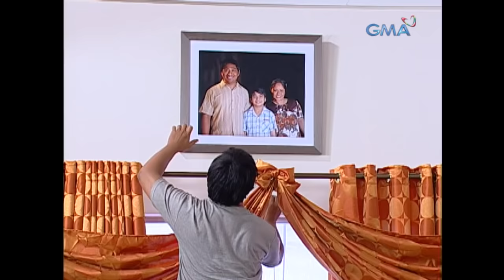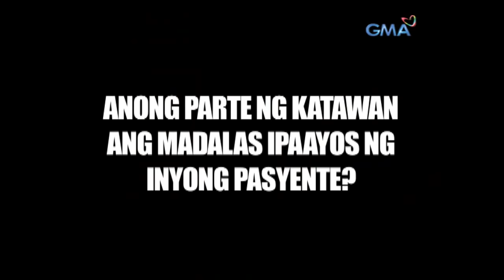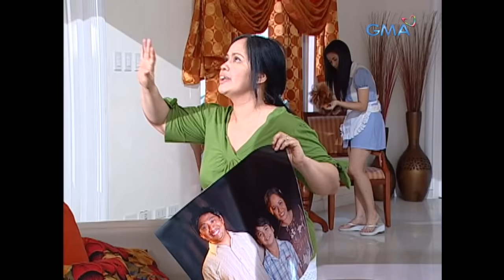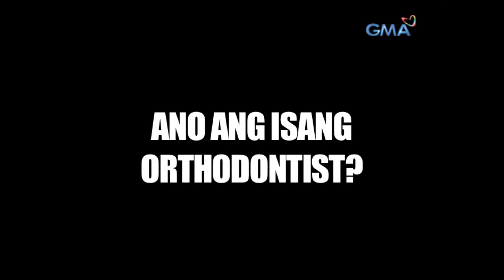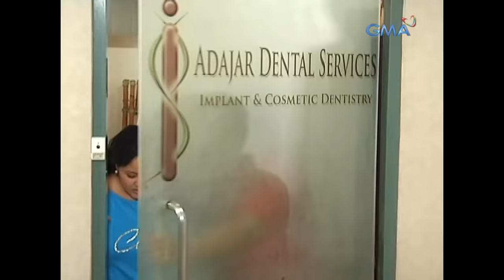Pepito Manaloto: It’s make-over time! | Full Episode 13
Oras na para sa isang bonggang transformation ng mag-asawang Pitoy at Elsa sa tulong ni Dra. Vicky Belo at ng iba pang eksperto! Magustuhan kaya ito ng mag-asawa?